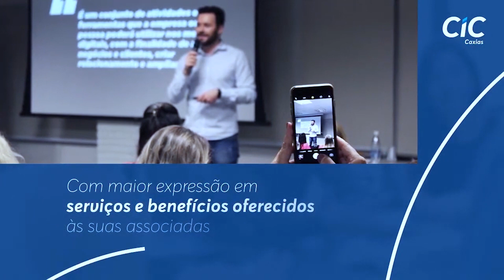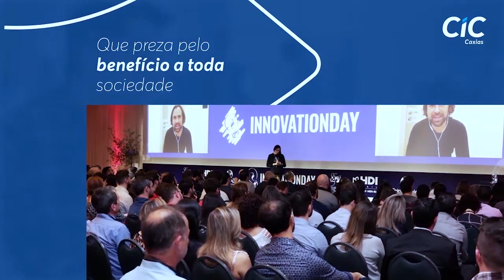RA CIC Caxias do Sul - 21/03/2022.